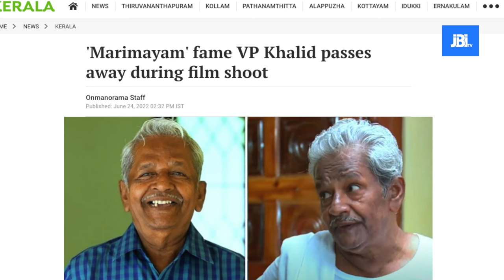Manjummel Boys Movie Review ,മഞ്ഞുമേൽ ബോയ്സ്